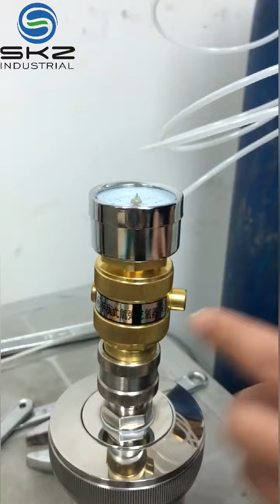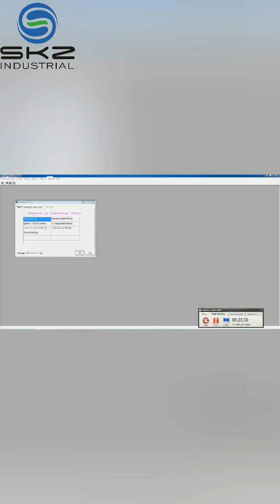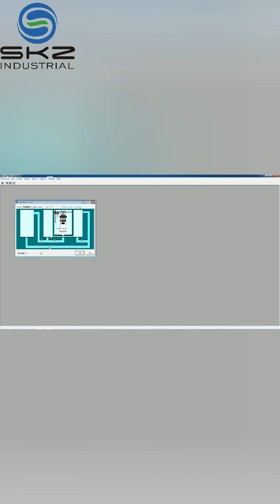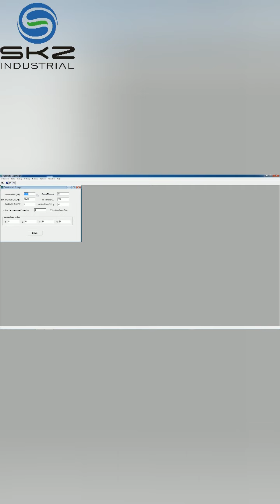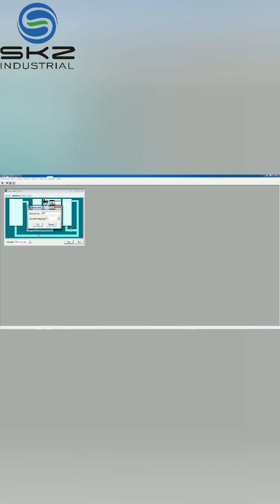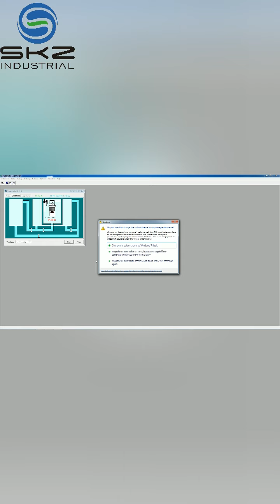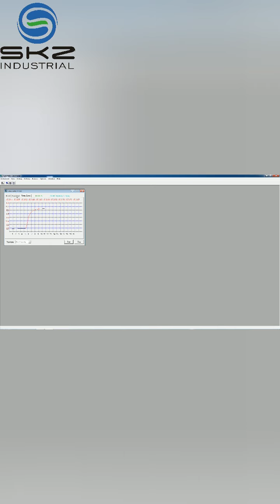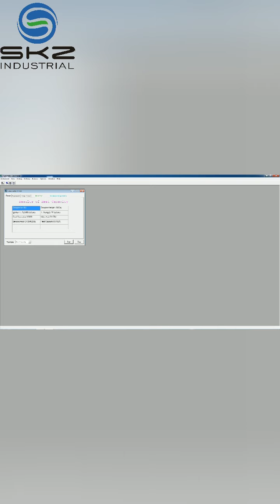SKZ1064 Oxygen Bomb Calorimeter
used to measure the calorific value of solid or liquid samples, measuring samples in a closed container (oxygen bomb), oxygen-filled environment, the heat generated by combustion, the measurement results called the combustion value, calorific value , BTU and so on.

LCD screen, high accuracy temperature sensor
Fully automatic and print the test data directly
With sealed oxygen bomb which is made of stainless steel material